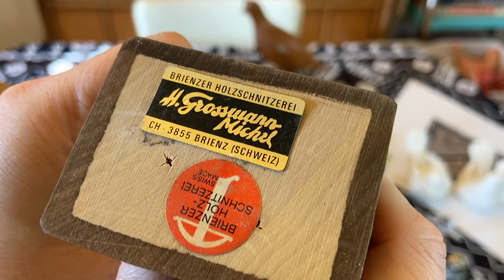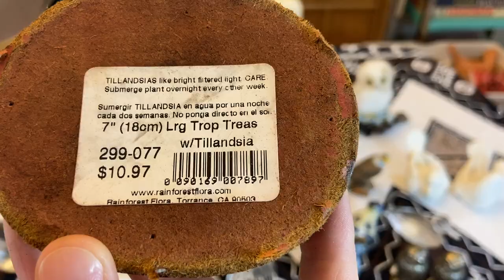These weren't a few birds. | MYSTERY UNBOXING of a Life-Long Collection of Bird Figurines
I did a thing. Again. I bought an entire collection of bird figurines for $50. I don't know much of what's in here, but there are many boxes loaded with a life-long collection of birds. Let's sort through it together!

E T S Y